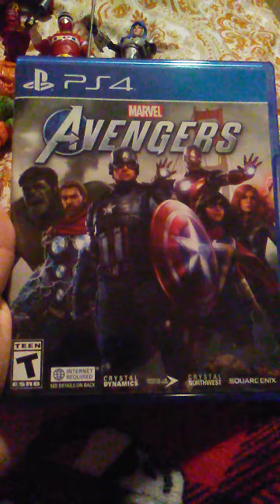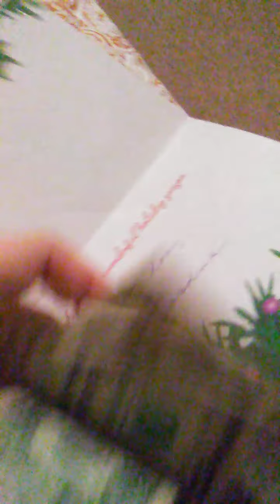Things that I got on Christmas 2020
Here are things that I got today on Christmas Day of 2020.